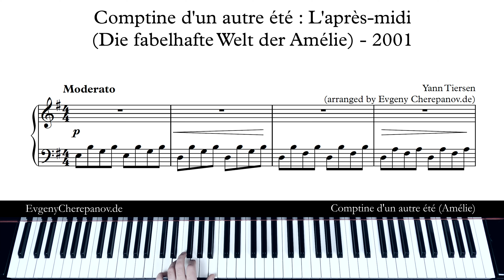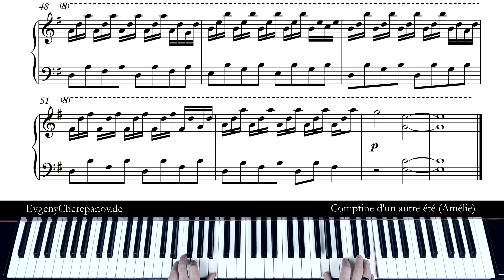°Practice it!° 13_AMELIE by Yann Tiersen. Easy Piano Tutorial + Score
°Practice it!° Series No. 13

"Comptine d'un autre été - Amélie"- one of the most famous piano soundtracks composed by Yann Tiersen. Easy beginnin, but a difficult 16th part later. Great piece to practice the rhythmic independance of each hand. This is my own version with easier left hand and "wrong" beam groups spelling - on purpose.